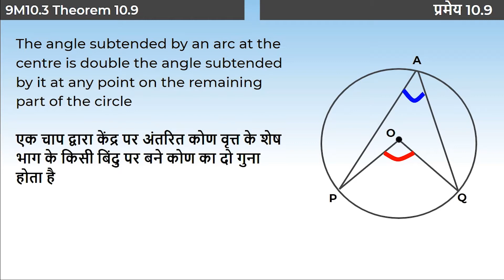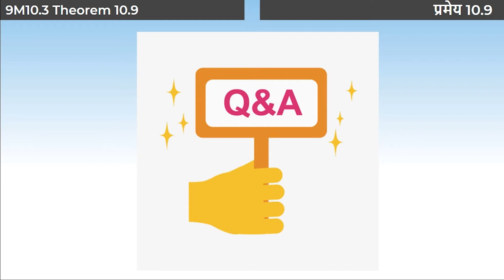3. 9M10.3 CV3 प्रमेय 10.9 | Theorem 10.9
Chapter: वृत्त